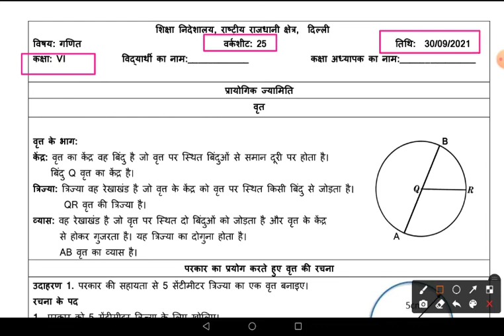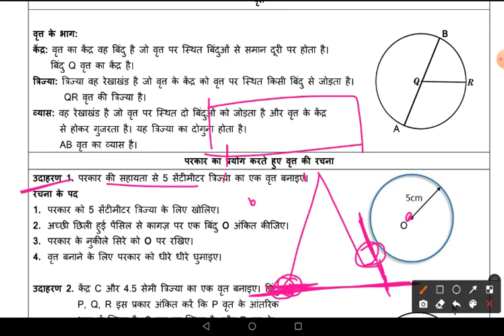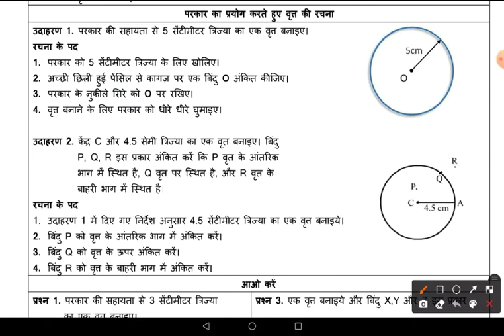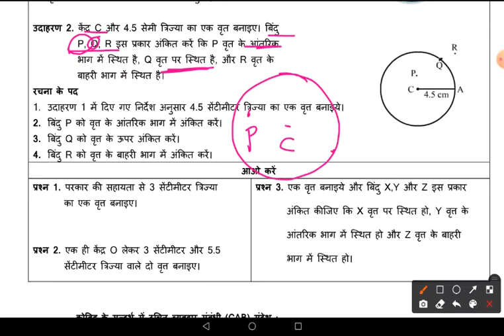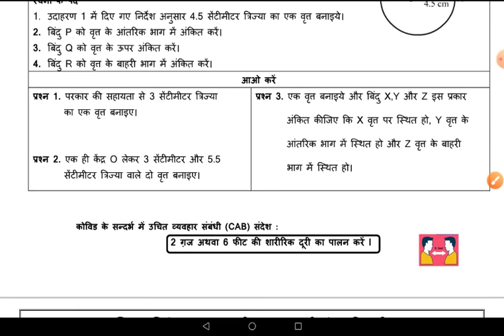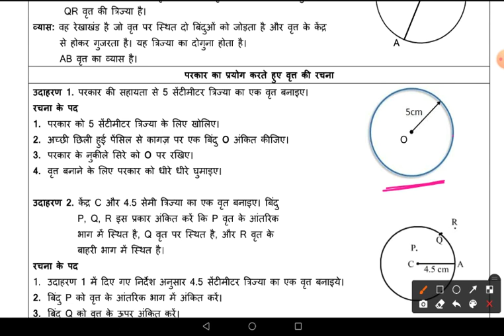DOE Worksheet No 25 ॥ Class 6 ॥ 30.092021 ॥ Mathematics ॥ प्रायोगिक ज्यामिति, वृत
प्रायोगिक ज्यामिति, वृत
Mathematics
Mathematics class 6
worksheet 25